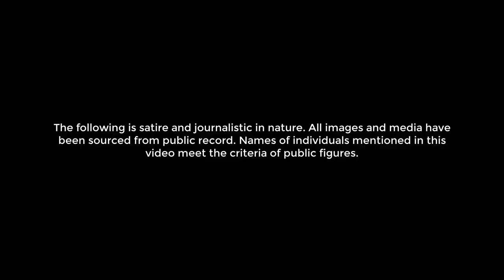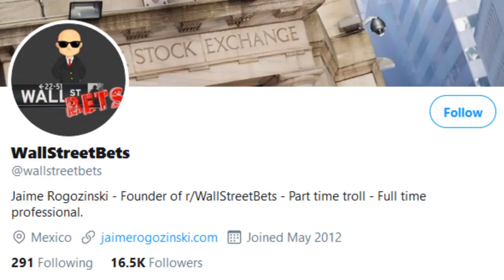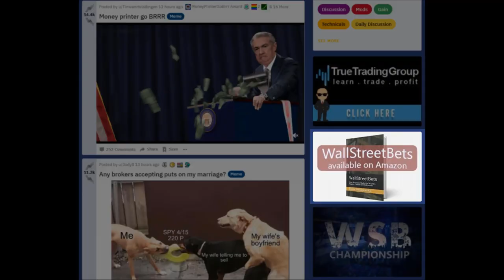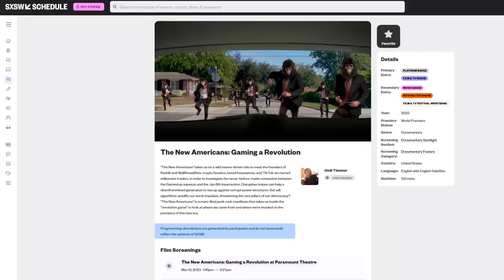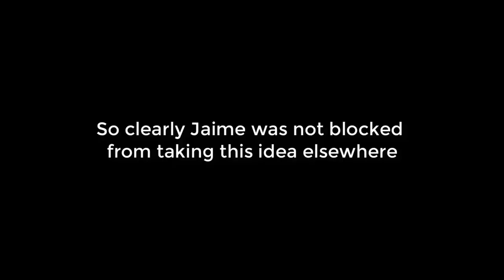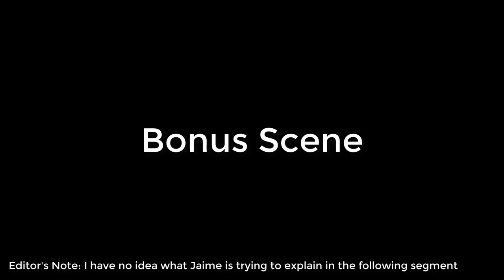Rogozinski v. Reddit: Does Jaime Have a Case?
The first Rogozinski v. Reddit legal document has dropped!

Will Jaime, the serial grifter who tried to sell his book, the guy who tried to sell True Trading Group memberships, and the guy who sold tens of thousands of wallstreetbets users' PII, succeed in suing a soon to be public company?

Your questions answered in this brief video documenting just a small part of Jaime's pattern of selling out, and outright crime and corruption, in the lead up to the his film debut at SXSW 2023.

Maybe partnering with people being investigated by the SEC wasn't such a good idea after all!